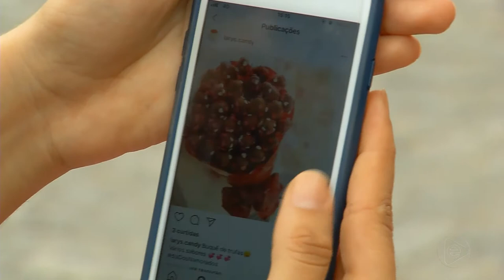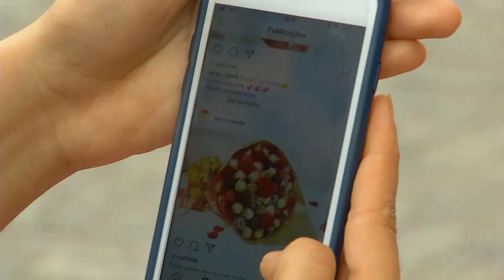6 Horas Notícias – 11 06 2019 04º Bloco